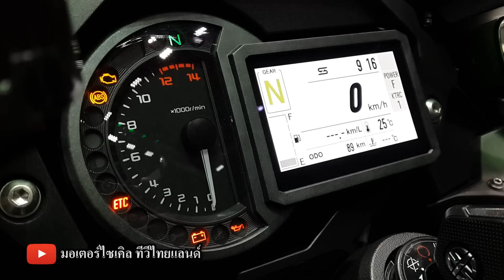2018 Ninja H2 SX SE ม้า 170 ตัว ปรับช่องพอร์ตไอดีไอเสียเล็กลง เปิด 1,090,000 จอง 2 คัน TIME 2017